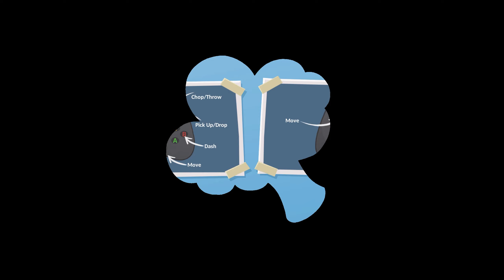IT CHANGES?! - OVERCOOKED 2 Co-op Let's Play Part 2 (1440p 60FPS PC)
{The Game}

{Outro Music}